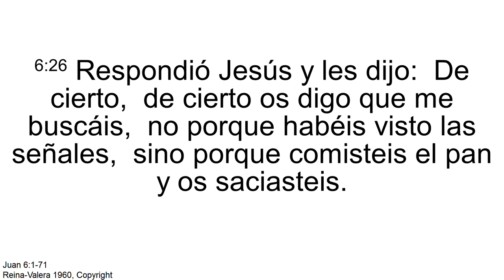El examen - Pr. Josney Rodríguez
El pastor Josney Rodríguez, secretario ministerial de la Iglesia Adventista en Interamérica y capellán de Hope Channel Interamérica, es el encargado de traernos esta ponencia que se titula EL EXAMEN